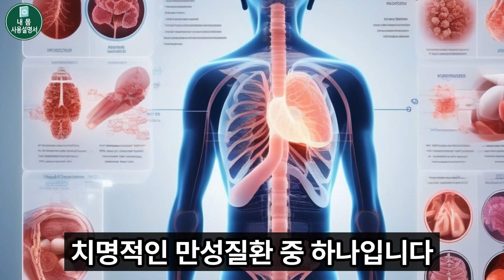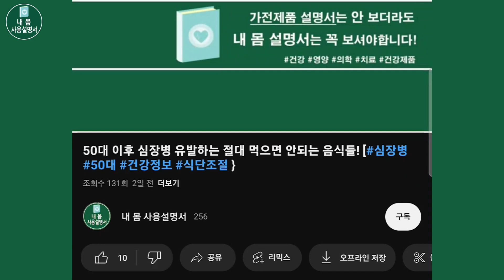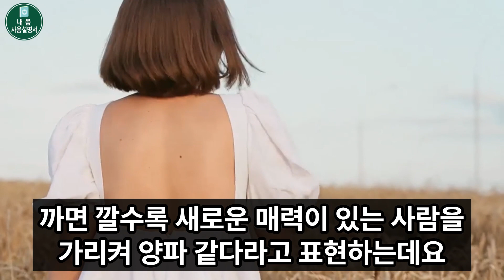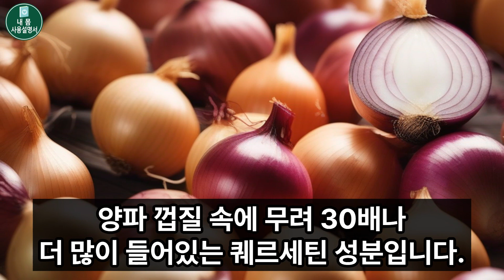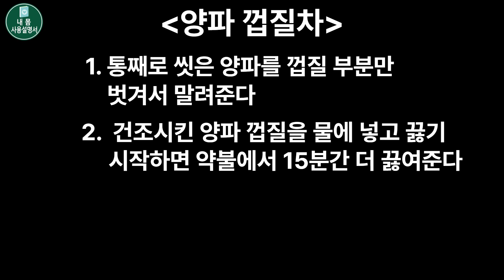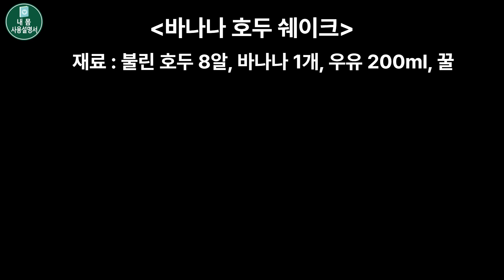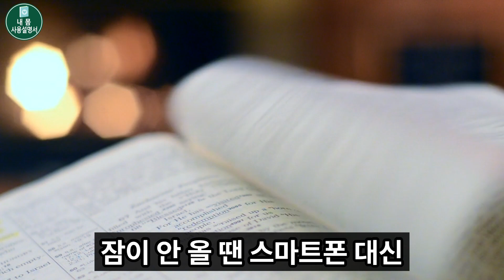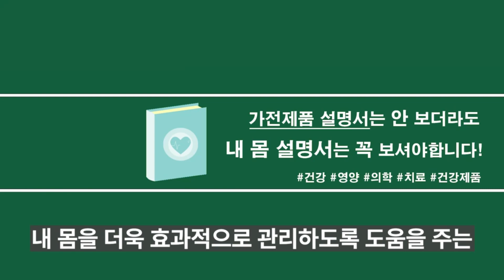불면증 심하면 이것부터 드세요! 잠 쏟아집니다! 무조건 드세요!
내 몸을 더욱 건강하게 유지하도록
정확한 메뉴얼을 제공하는 내 몸 사용설명서 입니다.

오늘은 나의 몸에 도움이 되는
불면증에 도움이 되는 음식에
대해서 알려드리도록 하겠습니다.